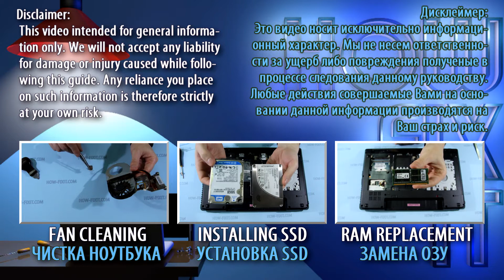Replace Your Lenovo IdeaPad G580, G585 Laptop Wi-Fi Card (Fix Wireless Issues)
Replace your Lenovo G580, G585 faulty wifi card in minutes—fix wireless connection problem.

*DESCRIPTION*
Tired of dropped connections or a missing Wi-Fi adapter on your Lenovo G580? In this hands-on repair guide, HowFixit walks you through every screw, clip, and connector so you can swap the failing WLAN module for a brand-new, faster 802.11ax card.
This tutorial also covers the Lenovo G580, G585 series—same motherboard layout, same one-screw Wi-Fi slot!
You’ll learn:
• The only three tools you need (screwdriver, plastic spudger, tweezers)
• Safe power-down & battery isolation to avoid shorts
• Identifying the stock Intel/Realtek Wi-Fi combo card and its antenna leads
• Cleanly removing fragile RF cables without tearing pads
• Installing a compatible upgrade card (Wi-Fi Mini PCI-e module) for stronger range and Wi-Fi speeds
• Re-routing antennas for best signal and error-free boot-up
Whether your wireless disappeared after Windows Update, you see the dreaded “No Networks Found,” or you just want faster streaming, this DIY fix costs less than a service shop and takes under ten minutes.

Question: Can I use any Wi-Fi card for Lenovo G580?

Answer: Yes, this prevents accidental damage from short circuits.

Question: How long does the Wi-Fi card replacement take?